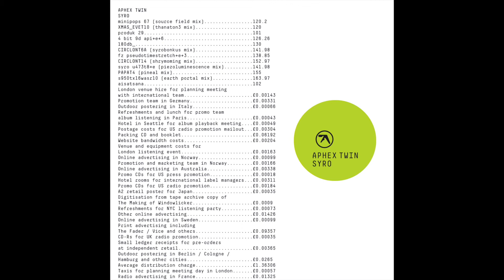Aphex Twin - syro u473t8+e [141.98] (piezoluminescence mix)